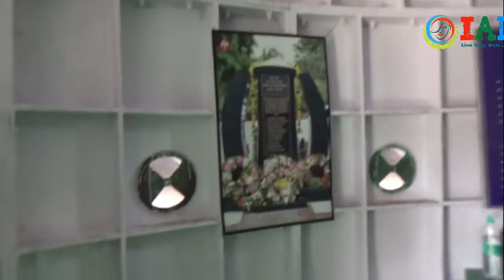Andaman and Nicobar islands tourism video - North Bay Island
This is the place where you can do all sorts of water sports like Scuba diving, snorkeling, sea walk, coral safari etc.The iconic light house of North bay appears on every 20 rupees Indian currency note. North Bay beach which is north of Port Blair provides snorkeling opportunities around its fringing coral reefs. Private ferry service takes you from Aberdeen Jetty across North Bay and brings back after a three hour stay. The corals at North Bay are spread over a large area. During snorkeling, one can spot many species of fish, lobsters and even clams on the coral reef. Sea walk is the latest addition of facilities there to watch under water life.